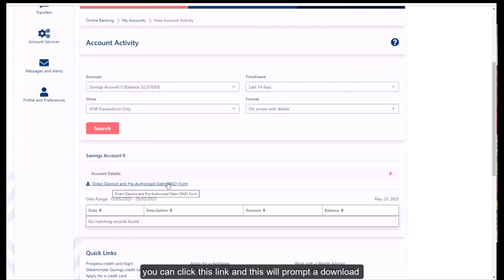Account Activity | Prospera Credit Union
to get started!